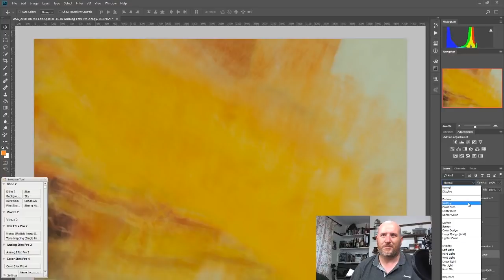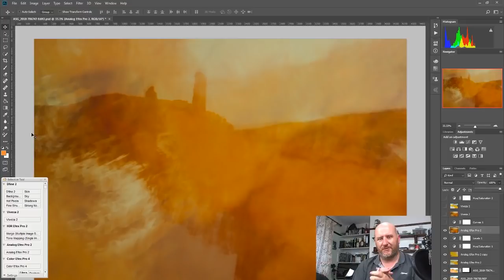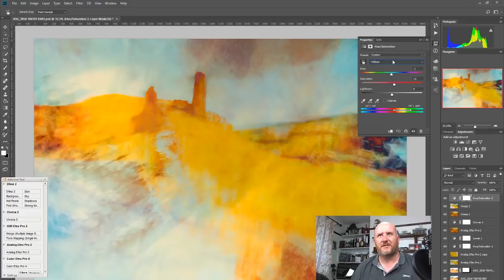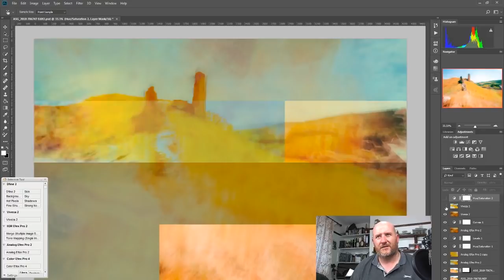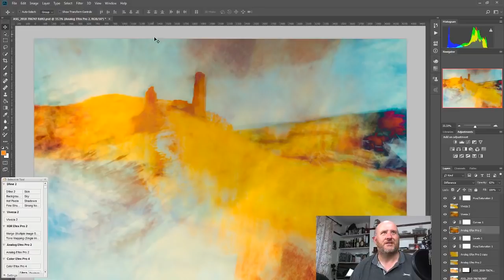How this image was made - Deconstruct #1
I deconstruct the layers of my recent image of Harbottle Castle, to show you some of the processes gone through in Lightroom, Photoshop and various parts of the Nik Collection by DxO to make the final image.

To see more image editing in these programs, then check out my live streams every Tuesday at 7:30pm

Gear:
Photography:
16-35mm Lens
70-200mm lens
50mm lens
My Tripod
Tripod head

For Vlogging:
Video camera
Sound Recorder

For Live Streaming:
Studio mic